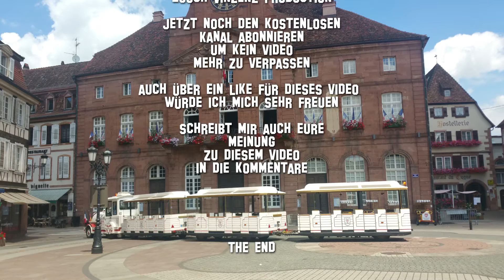✅Elektrische Luftpumpe für Luftmatratze Inflator-Deflator Matratze Schlauchboot Schwimmring Ball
Kucosy Elektrische Luftpumpe (►►Link◄◄
 Luftmatratze Pumpe Elektropumpe Power Pump Schnellbefüllbarer Inflator-Deflator mit 3 Düsen ideal für Campen aufblasbare Matratze, Kissen, Bett, Boot, Schwimmring

►►Link◄◄
Produkte aus dem Video:
* Elektrische Luftpumpe

Weitere empfehlenswertes Produkte die man verwenden kann
* Kabellose elektrische Luftpumpe
* Elektrische Fahrradpumpe

• 【Weitbereichsanwendung】 Mit der elektrischen Luftpumpe können Sie Luft einfüllen und ablassen. Elektrische Hochleistungsluftpumpe mit 3 Luftdüsen für die gängigen Größen aufblasbarer Produkte wie Luftmatratzen, Planschbecken und Spielzeug.
• 【3 verschiedene Düsengrößen】 Jede Luftmatratzenpumpe wird mit 3 Düsen unterschiedlicher Größe geliefert - Größen S, M und L - durch Auswahl der richtigen Düsengröße können Sie verschiedene Elemente mit verschiedenen Düsen aufblasen oder entleeren.
• 【2 in 1 Aufblasen und Entleeren - einfach zu bedienen】 Ausgestattet mit einem Netzteil und einem langen Netzkabel einfach den Netzstecker einstecken und die Taste "-" einschalten. Dann wird das Objekt automatisch schnell aufgeblasen / entleert. Wenn Sie während des Ladevorgangs flach arbeiten, sparen Sie mehr Wartezeit.
• 【Multifunktions-Elektropumpe】 Langlebige und stabile elektrische Luftpumpe, leistungsstarke Leistung, hoher Druck, hohe Durchflussrate. Es ist klein und handlich und kann immer irgendwo verstaut werden.
• 【Leichter und bequemer Griff】 Die elektrische Luftpumpe verfügt über eine kleine und verbesserte ergonomische Antirutschkurve, die sich ideal für den Heimgebrauch, zum Aufblasen von Luftmatratzen, Luftsofas, aufblasbaren Spielzeugen usw. eignet. Sie kann auch Spielgegenstände enthalten Im Freien aufpumpen, es sollte jedoch eine Steckdose vorhanden sein.